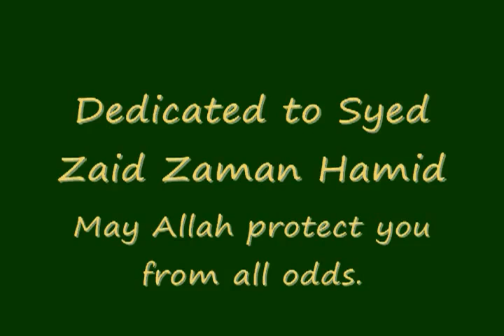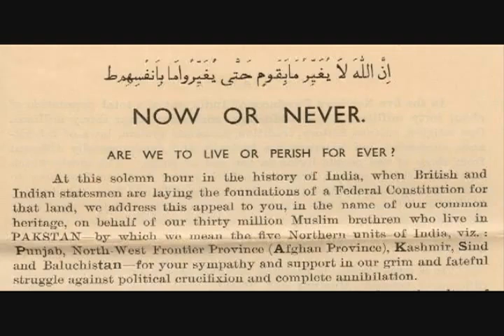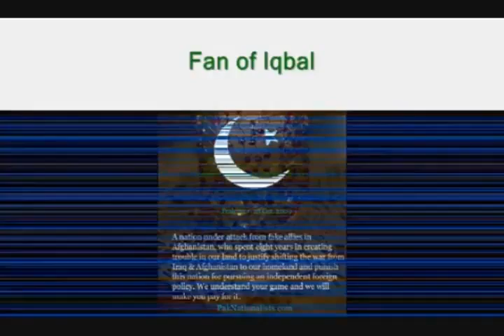Dedicated to Zaid Hamid (Brasstacks) National Anthem of Pakistan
Zaid Hamid Brasstacks Pakistan National Anthem Takmeel-e-Pakistan Lahore youth revolution Quaid e Azam Pakistan resolution Qaumi Tarana.